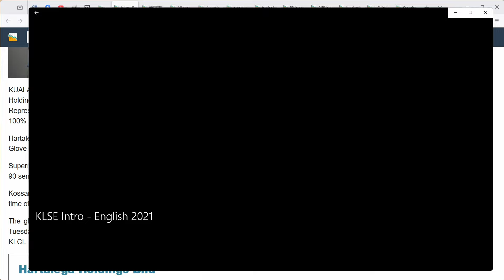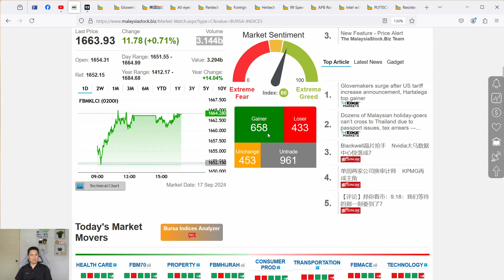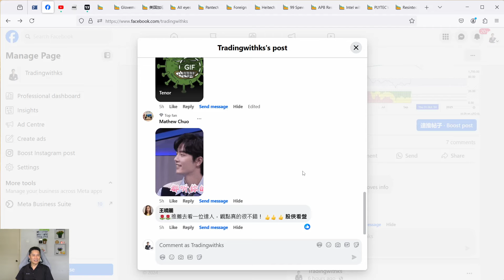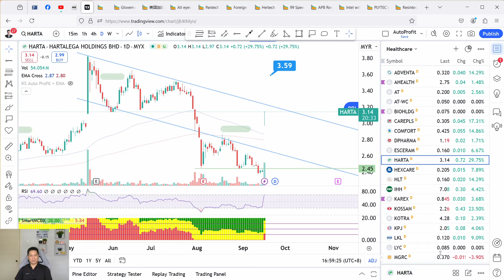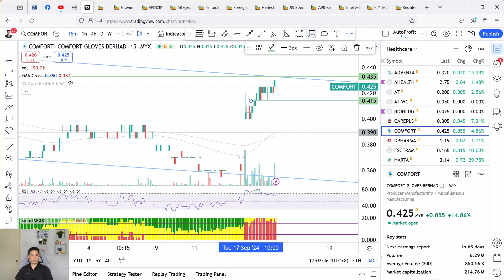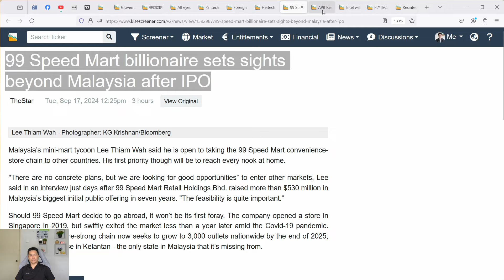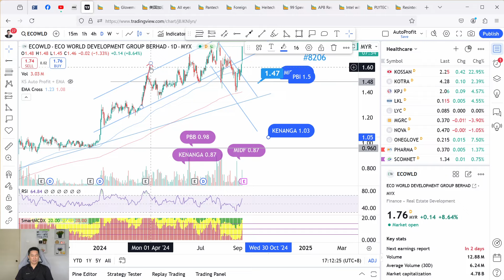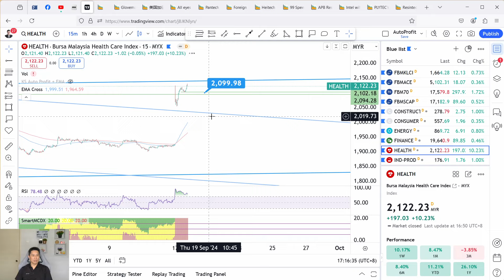Daily KLSE BURSA UPDATE - 17-9-2024💥GLOVE COUNTERS UP AFTER US RAISE TARIFF ON CHINA GLOVE IMPORT 💥💥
Today story is about HARTA TOPGLOV KOSSAN SUPERMX COMFORT CAREPLS HEXCARE CIMB QL TEOSENG ECOWLD KPJ EDARAN PMETAL HTPADU RESINTC PLYTEC APB PANTECH
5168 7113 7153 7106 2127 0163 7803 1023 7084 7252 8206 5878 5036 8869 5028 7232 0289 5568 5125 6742